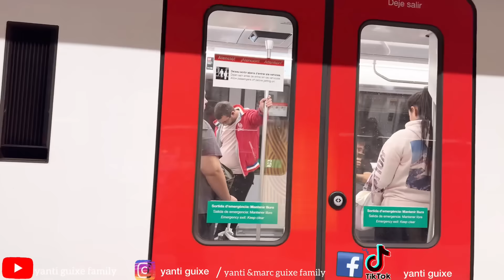AMBIL STOCK BAKSO DAN KETEMU MAK2 REMPONG &MAKAN DI RESTORAN GADO-GADO